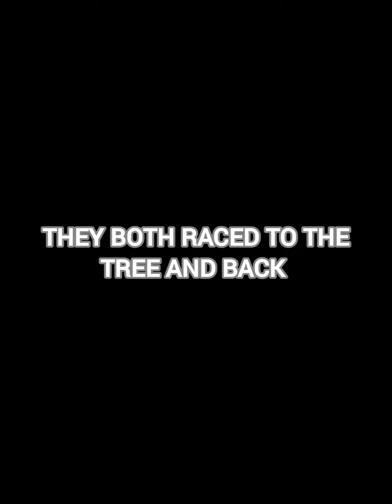in a different future timeline part 3